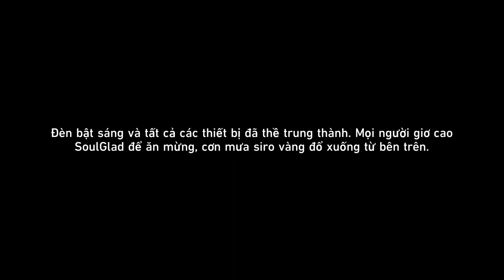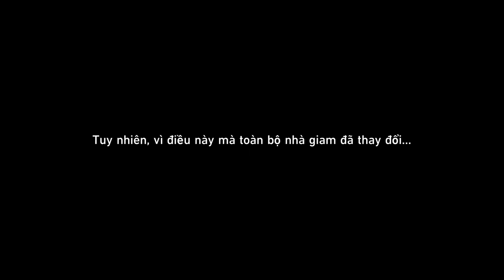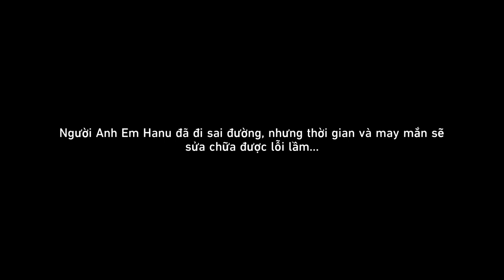Nhật Ký Vượt Ngục Của Người Anh Em Hanu | Nhiệm Vụ Sự Kiện | Honkai: Star Rail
Mời các bạn cùng GameLandVN hoàn thành lại toàn bộ sự kiện Nhật Ký Vượt Ngục Của Người Anh Em Hanu của Honkai: Star Rail phiên bản 2.0 nhé!